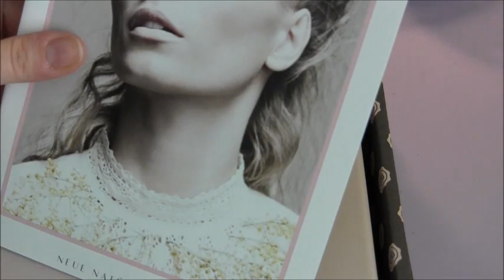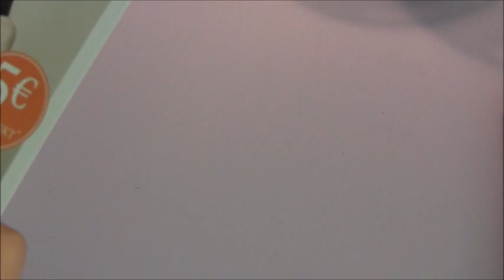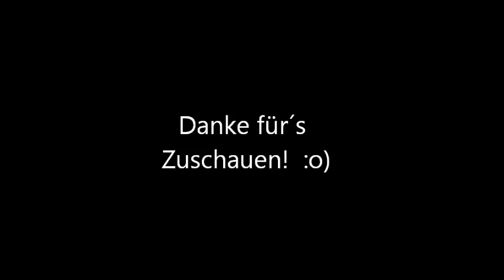GLOSSYBOX Mai 2012